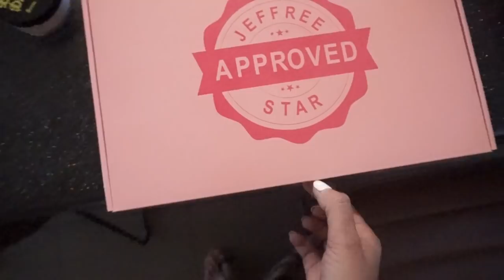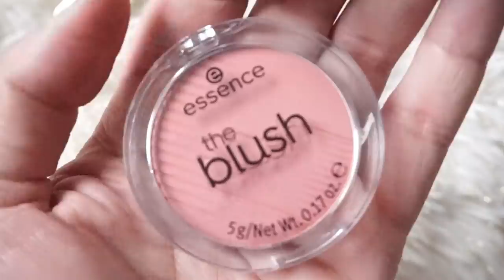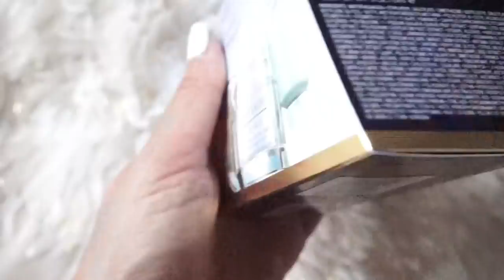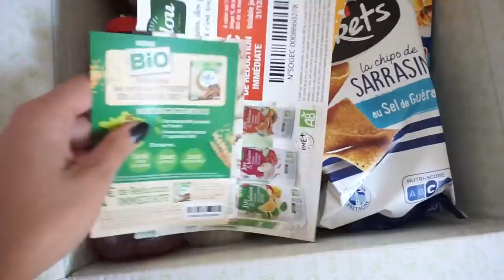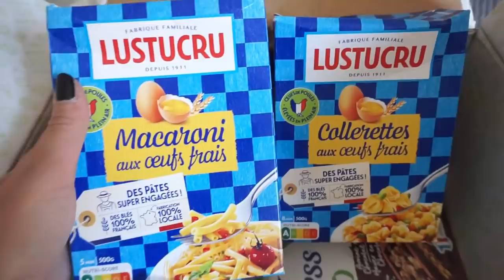Shopping en Belgique à ACTION, DI, Kruidvat 🛍 SWAP & Degustabox {VLOG}